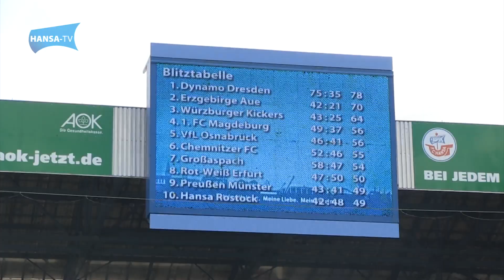Hansa-News nach dem 38. Spieltag